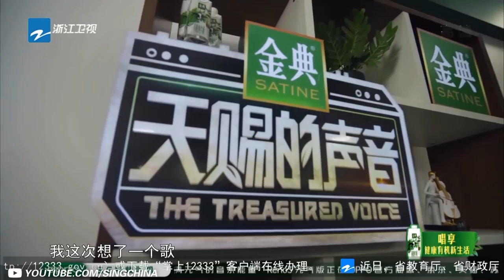【李紫婷CUT】Mimi Lee李紫婷化身摇滚版蔡依林 火辣高音vocal轻松驾驭舞台《天赐的声音》EP6 特辑 /浙江卫视官方HD/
《天赐的声音》是浙江卫视2020年全新音乐类节目，由四名实力歌手组成音乐合伙人，一起寻找天赐的声音！